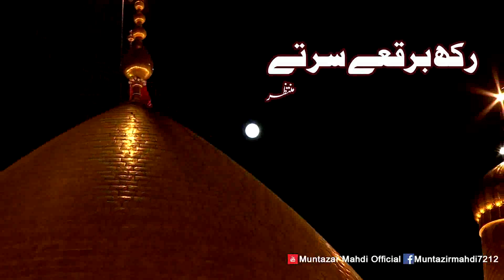Rakh Burqy Sir te Muntazir Mehdi Nohay 2018-19